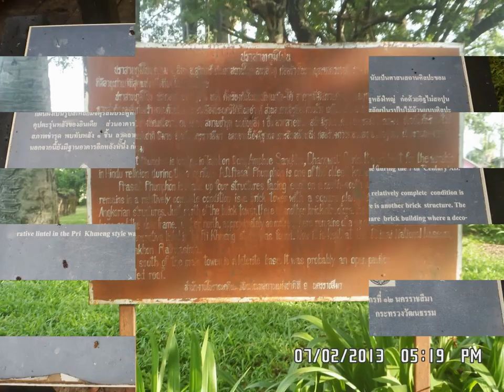Bhumpone Castle: Oldest of Thailand